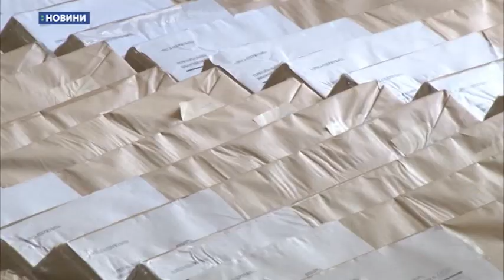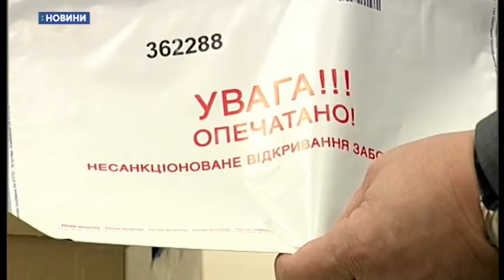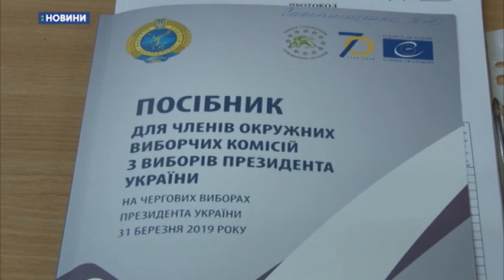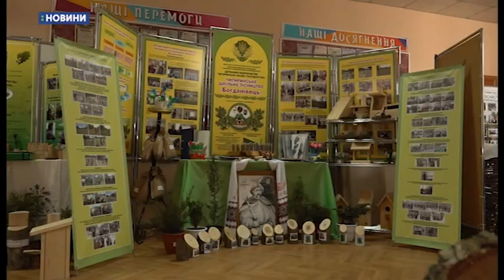28.03.2019. Новини. 20:30